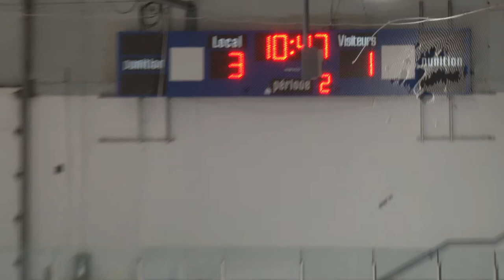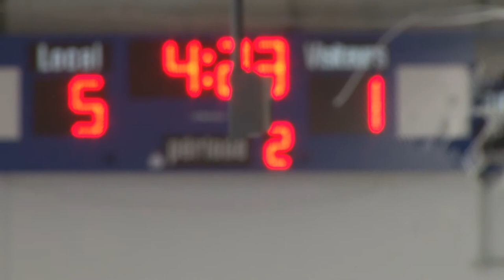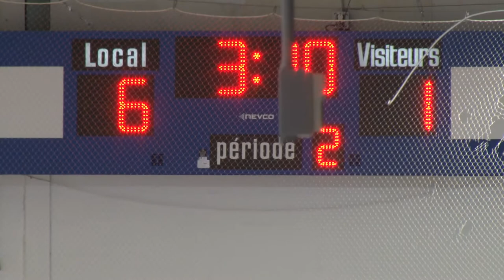FESTIVAL DE TROIS-RIVIÈRES **OR** - NOVICE C1 - ST-HYACINTHE vs BELLECHASSE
Aréna Claude Mongrain, Trois-Rivières